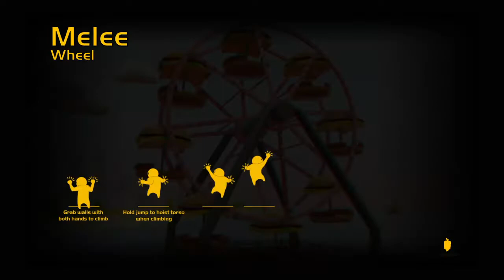Gang Beasts_20180512215223